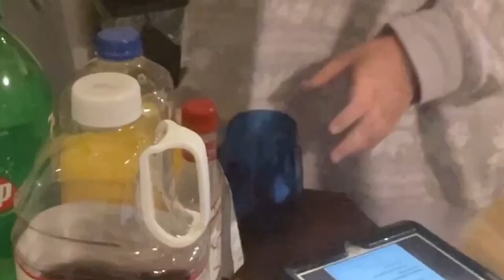VLOGMAS 2022🎄| Holiday Cocktails + Drunk ramblings | vlogmas2022 | Day 19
In this Vlog, I am trying out some holiday themed cocktails, cause why not, while I finish my FINAL Essay (I'm ALmost Done!!!) & of course a drunk ramblings & venting session... I used to be so much better at holding my alcohol.

Due to exams and finals being the first couple of weeks of December, I have pre-filmed some fun art and craft christmas related videos to upload throughout Vlogmas, in case I don't have time to edit or film.